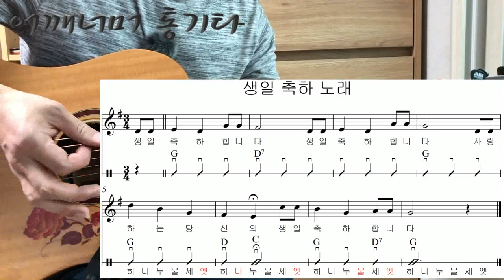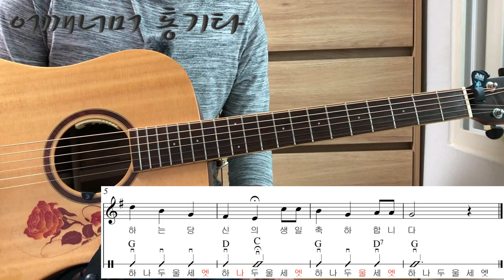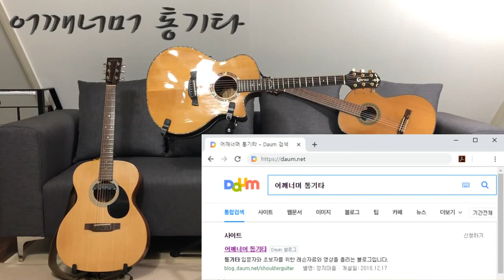(통기타 반주) 025 3/4박자, 생일 축하 노래, G ⟷ D, D ⟷ C 코드 체인지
카메라 : Phone8
마이크 : Edutige EIM-003
마이크 연장케이블 : Edutige ESL-006
스마트폰 홀더 : 4th Design TRIPOD GRIP 5787
삼각대 : fox TRIPOD DT-120D
CPU : i5-4690
그래픽카드 : GeForce GTX 750
RAM : DDR3 8GB
화면모니터링 : 거울
편집 : 곰믹스

어쿠스틱기타엠프 : ZT Amp Lunchbox Acoustic (LBA1)